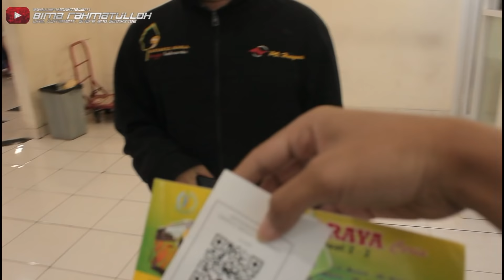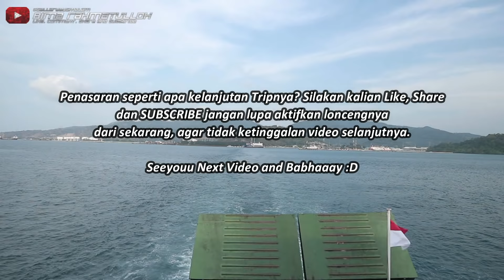PART 1 JAKARTA-PADANG | Bismillah.. Perdana Trip ke Sumatra‼- Trip Family Raya Ceria "Mak Das"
Pemesanan Tiket Terminal Pulogebang : 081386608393